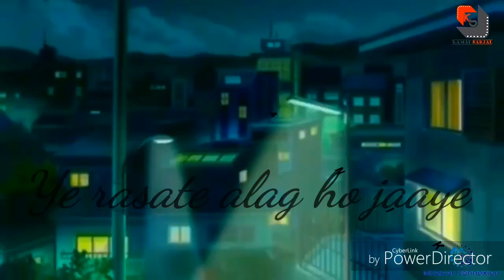AR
Whatsup Status